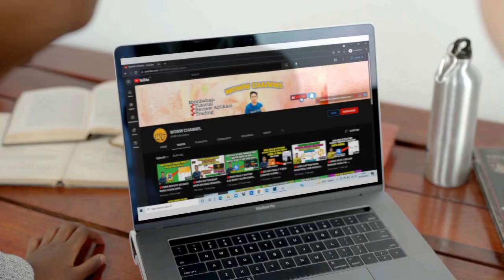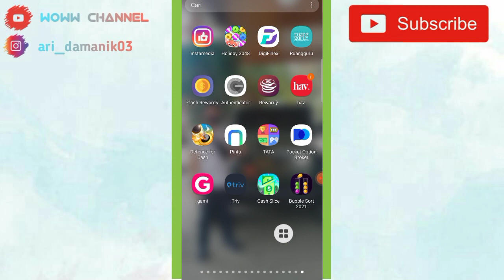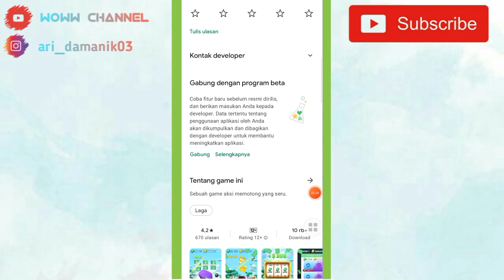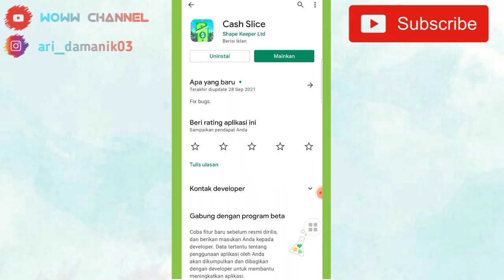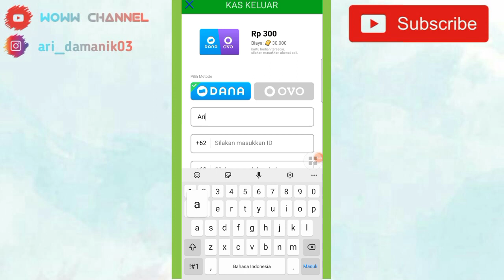🔴MAIN GAME 5 MENIT LANGSUNG DIBAYAR SALDO DANA - APLIKASI GAME PENGHASIL SALDO DANA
halo gays..video ini berisi tentang aplikasi baru penghasil uang lagi ya gais...

Tonton Video Minimal 3 Menit
Ada Dana Kaget di dalam Video

❤Aplikasi = Ada Di Playstore

______TONTON JUGA______
kalian bisa juga tonton video dibawah ini :
➡️KODE = 123071

1. Like Video ini
2. Share video ini
4. komentar positif dan
5.cantumkan no dana kalian
semoga beruntung